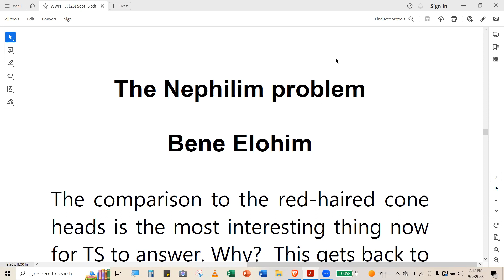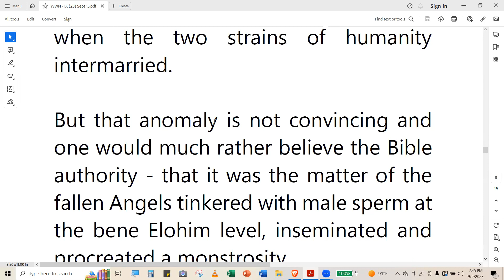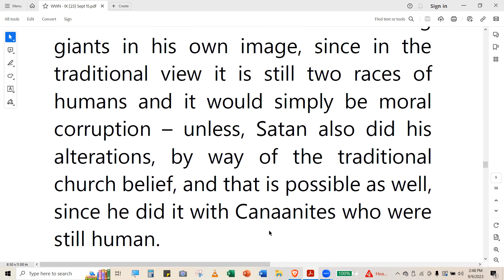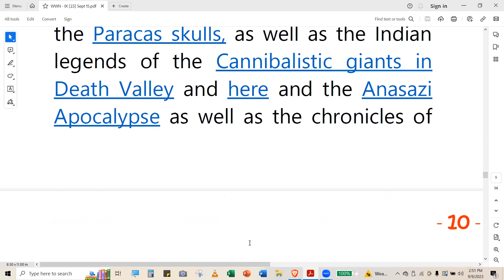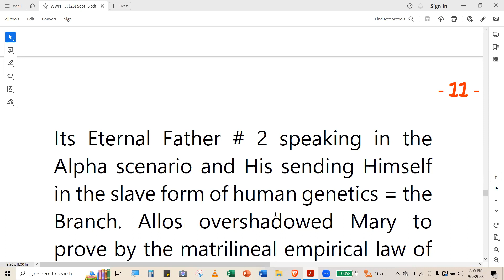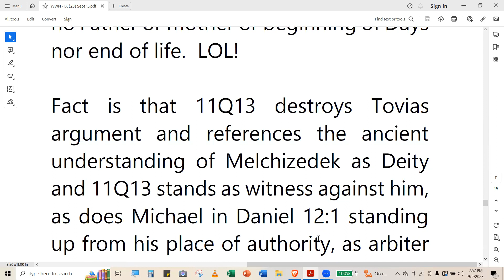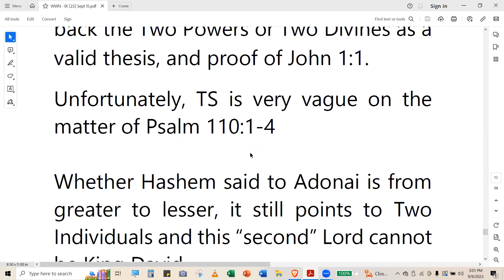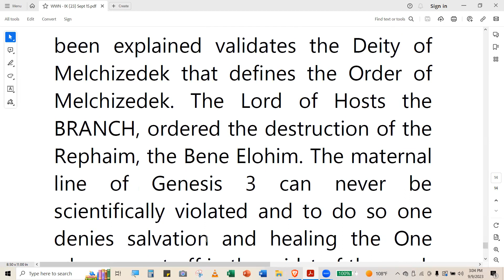Tovia Singer Pt 3 [Vid 2] (169) Five Agendas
For those of you, who look at the title of this discussion and go “Eww” then say “oh, I can be doing other things” - let it be said, this discussion takes into consideration the mindset of the Rabbinate at the time of the Third Temple.
In other words, it’s a VERY IMPORTANT Four-part discussion - especially for those who face the Dragon and the 8th king at the time Jesus confirmed was the “abomination of desolation” Matt 24:15.
For those who really desire to understand how wide the implications to the First Angels Warning.    Take heed!

for more videos on the Man in Linen or just click on the Man in linen icon above this description.